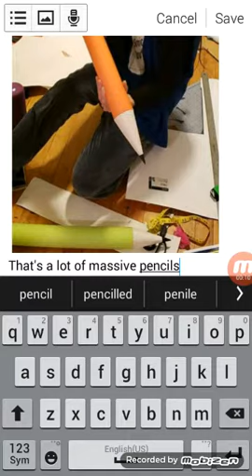A very surprising update about Li-Ming Hu!!! 😱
SHE HAS MASSIVE PENCILS!!!